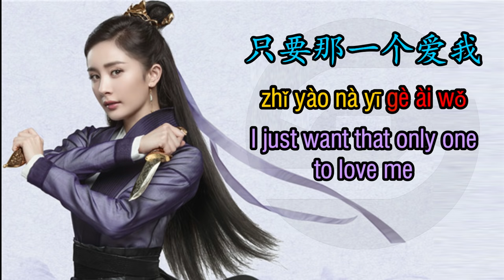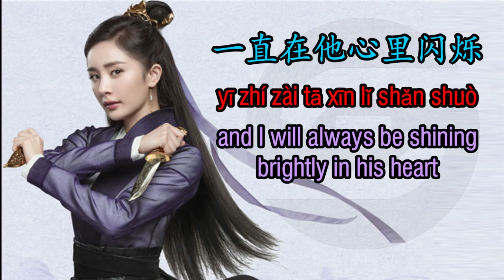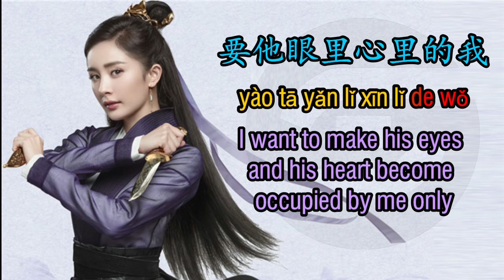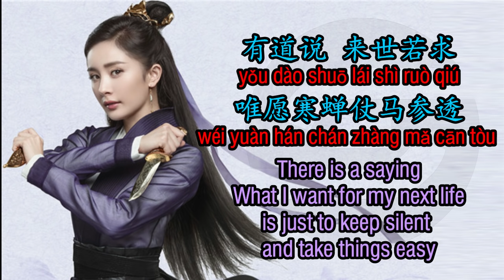Legend of Fu Yao OST Ending Theme Song, Pinyin Lyrics, Eng Sub, Lyrics Translation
Legend of Fu Yao OST Ending Theme Song
Chinese Character, Pinyin, and English Translation